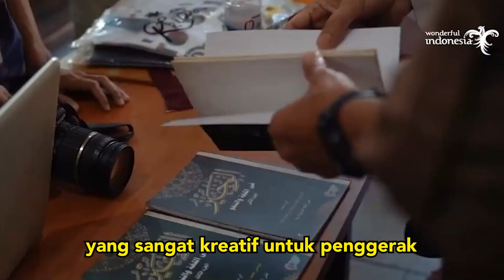Program Santri Digitalpreneur Indonesia Ciptakan Konten Terbaik Bernilai Islam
Mas Menteri Sandiaga Uno terus mendorong santr-santri di Indonesia untuk mengembangkan bakatnya. Melalui program Santri Digitalpreneur Indonesia, Mas Menteri mendorong para santri untuk menciptakan konten terbaik bernilai Islam.

Mas Menteri berharap nantinya santri bisa menjadi produsen informasi dan literasi yang sangat kreatif untuk penggerak konten-konten terbaik yang bernilai islam.